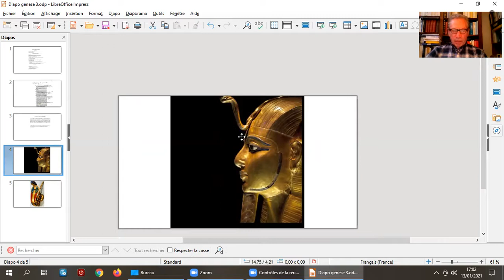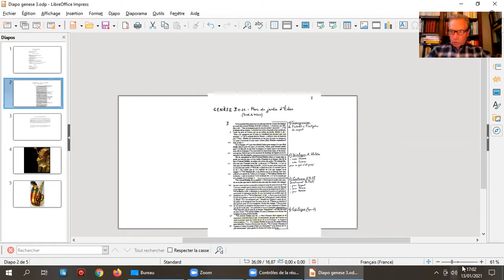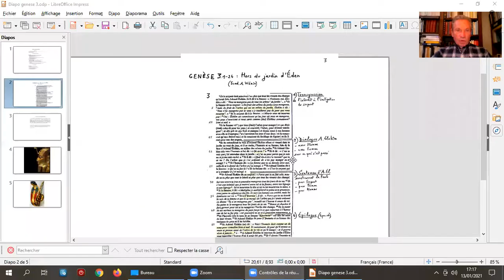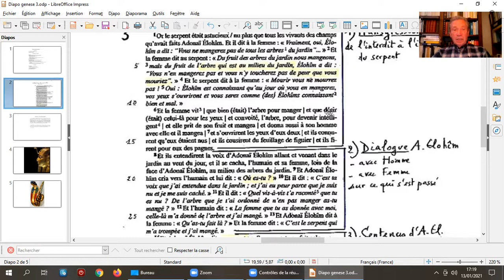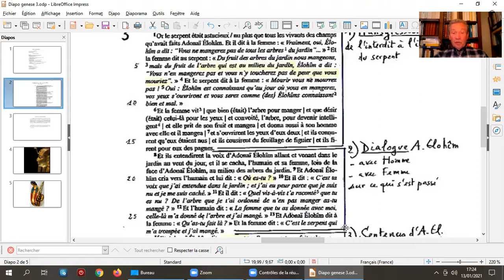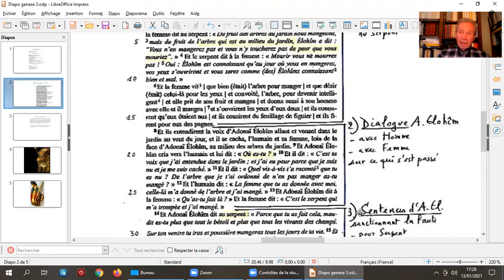Mythes 8 22:01:2021